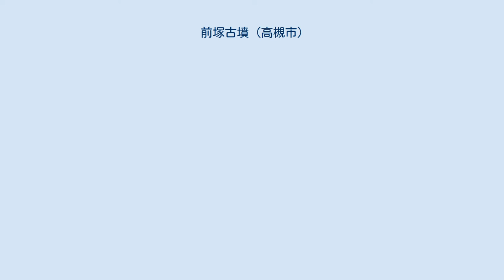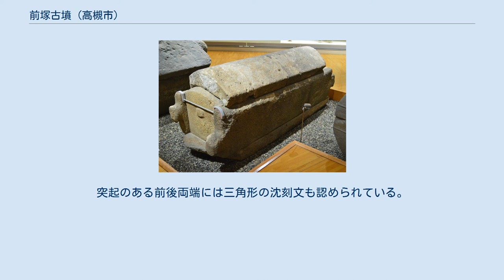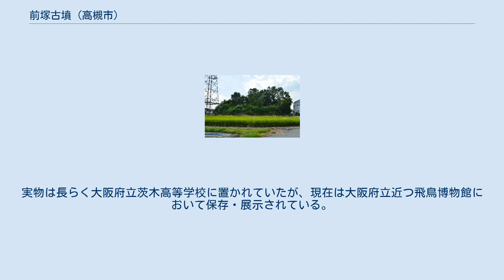前塚古墳 (高槻市)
前塚古墳（まえづかこふん）は、大阪府高槻市岡本町にある古墳。
 大阪府北部、高槻市北部の弁天山丘陵を南に降りきった地に築造された古墳である。
現在までに開墾等により墳丘が一部削平を受けているほか、墳丘南側に引かれた道路により周濠が分断されている。
考古学的には、明治期の開墾によって石棺が出土したことが知られるほか、これまでに墳丘周囲で数次の発掘調査が実施されている。
 墳形は前方部が短小な帆立貝形の前方後円形で、前方部を西方に向ける。
墳丘表面では葺石・埴輪片（円筒埴輪・蓋形埴輪・家形埴輪）が検出されている。
また墳丘周囲には幅10-17メートルの周濠が巡らされており、周濠を含めた古墳総長は120メートルにおよぶ。
主体部の埋葬施設の構造は詳らかでないが、前述の明治期の開墾の際に凝灰岩製長持形石棺が出土したことが知られ、その際には副葬品も出土したという。
 この前塚古墳は、出土埴輪・出土石棺より古墳時代中期の5世紀頃（5世紀初頭または5世紀中葉-後半）の築造と推定される。
かつては近在の今城塚古墳の陪塚とする説もあったが、現在は先行古墳に位置づけられる。
 出土石棺は1974年（昭和49年）に大阪府指定有形文化財に指定されている。
 築造企画は、西方の番山古墳（高槻市土室町）との類似が指摘される。
墳丘周囲に巡らされている周濠は墳丘と相似形で、幅は後円部側で16メートル、前方部側で10メートルを測る。
 前塚古墳出土 長持形石棺 （大阪府指定文化財）大阪府立近つ飛鳥博物館展示。
 埋葬施設の構造は不明であるが、施設内部に長持形石棺が納められていたことが知られる。
この石棺は明治期の開墾の際に露出して発見されたもので、凝灰岩製であり、長さ約2メートル・幅約0.6メートル・高さ約0.8メートルを測る。
蓋はいわゆる印籠蓋の形状で蒲鉾状を呈し、側石には各1個の縄掛突起を有する。
突起のある前後両端には三角形の沈刻文も認められている。
また副葬品として、鏡・鉄刀・鉄鉾の存在が知られるが、詳細は明らかでない。
 この石棺は大阪府指定有形文化財に指定されている。
実物は長らく大阪府立茨木高等学校に置かれていたが、現在は大阪府立近つ飛鳥博物館において保存・展示されている。
また、レプリカが大阪府立茨木高等学校に展示されている。